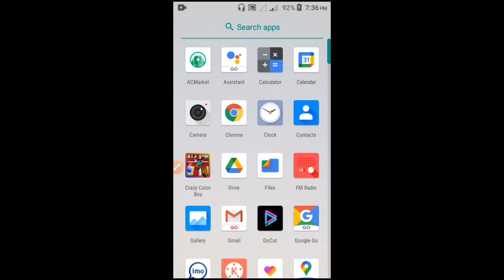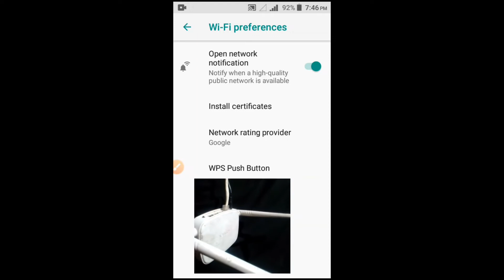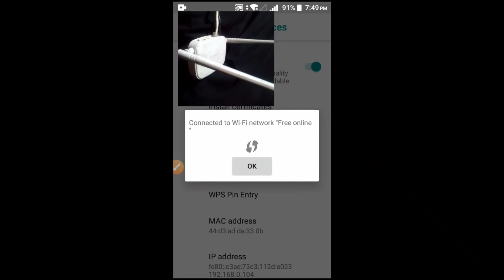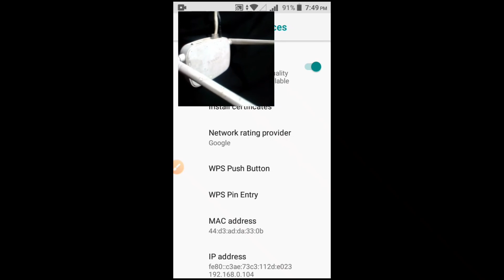How to Wi-Fi Hack যেকোনো মোবাইল থেকে ওয়াইফাই হ্যাক করুন খুব সহজে Wi-Fi router tenda TP link D-Link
হ্যালো বন্ধুরা সবাই কেমন আছেন

আশা করি সবাই অনেক অনেক ভাল আছেন
{TAG}
Free WiFi Passwords & Hotspots
Can I hack WiFi password
How can WiFi be hacked
wifi hacker online
real wifi hack app android
wifi hacker apk
wifi password hacker apk
steps to hack wifi password
wifi hacker app
wifi password hacker app